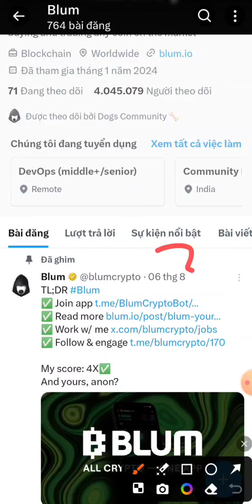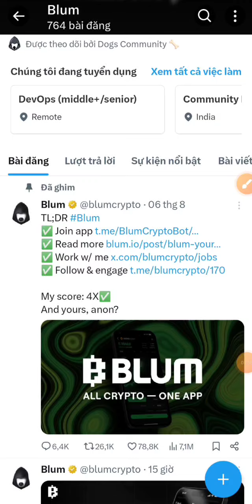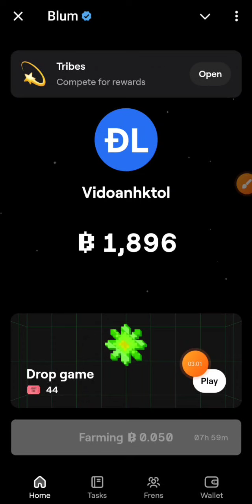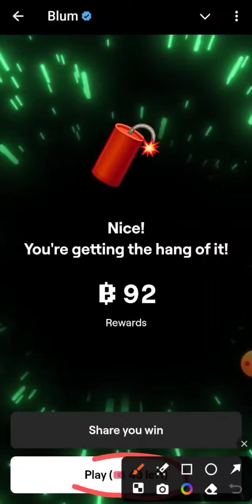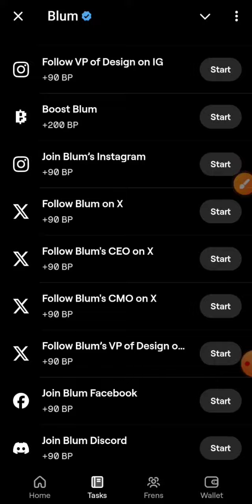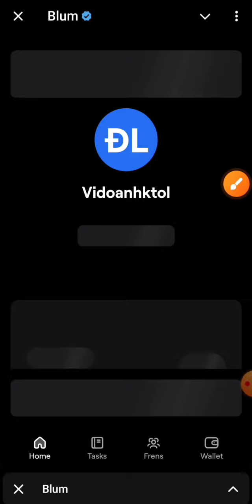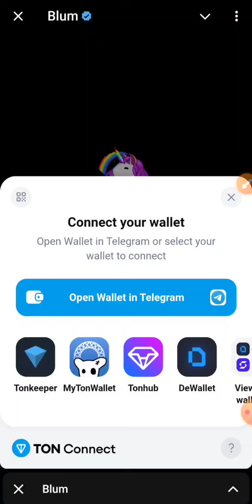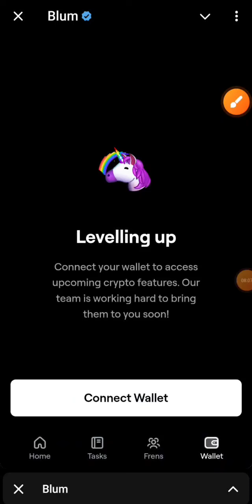BLUM KÈO ĂN CHẮC CUỐI NĂM 2024 . KHẢ NĂNG LIST SÀN BINANCE ĐẾN 90% VÀ AIRDROP SIÊU VIP KHI THAM GIA.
Link tham gia Đào Blum

Mã Code
CPA_00THLG2PLQ

Cảm ơn.
👉Đăng Ký Ví ONUS Nhận 300k Miễn Phí
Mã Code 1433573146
👉 Link Tạo Sàn OKX
👉 Tạo sàn Binance
Đăng Ký Sàn BINANCE
Mã Code
CPA_00THLG2PLQ